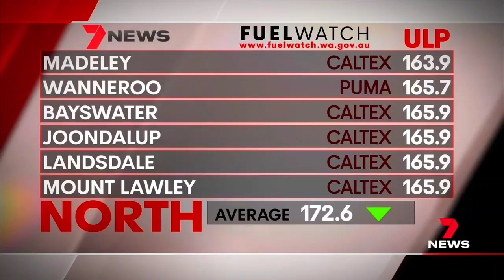7News First at 4PM Perth - Fuelwatch & Weather and Closer, Monday January 29th 2024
With Samantha Jolly (News and Weather) and Adrian Barich (Sport)